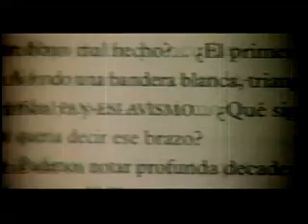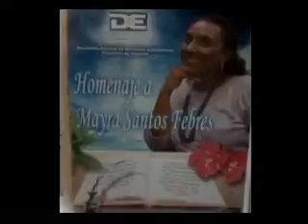Mayra Santos • Literatura - ConversanDos: Arte y Cultura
Mayra Santos-Febres es una escritora, ensayista y catedrática puertorriqueña. Ella es una de las escritoras puertorriqueñas y latinoamericanas más importantes de su generación.  En este programa nos habla de la influencia que ejerció su tierra natal, además de diferentes escritores que influenciaron su literatura como Julia Burgos. Nos habla, también, de la génesis de sus novelas “Sirena Selena vestida de pena ”  y  “Nuestra Señora de la Noche”.  Heredera de toda la cultura caribeña, Santos representa la imagen del escritor que no deja atrás su tradición, sino por el contrario, que la une a su obra y crea  un mundo fértil a su alrededor.

Tema: Escritora puertorriqueña / Literatura / Julia de Burgos / El "criollismo" en la literatura puertorriqueña / Libro "Fe en disfraz" / Esclavitud / Carlos Gardel / Caribe hiperreal
Investigación y Dirección: Darío Henao Restrepo
Entrevista: Medardo Arias, Escritor
Telepacífico: Producción  -  Dirección: Ethan Frank Tejeda
Grabado en: Estudio Telepacífico
Realización: Óscar Losada
Notas sobre la autora: Edgar Collazos, Umberto Valverde
Año de edición y emisión: 2012
Duración: 55'24''